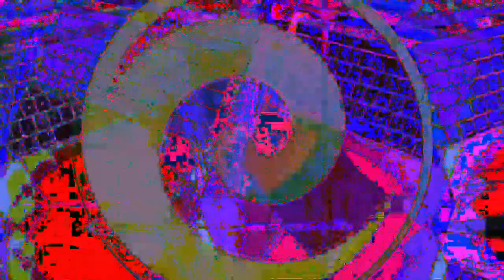[EPILEPSY WARNING] Movie 23 04 06 21h01m07s